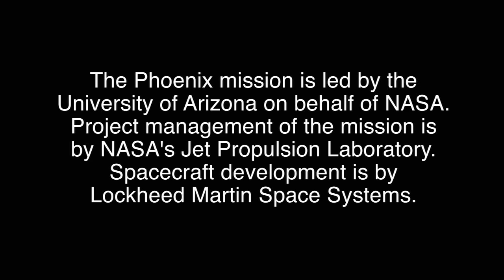The Phoenix Mars Lander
The Phoenix Mars Lander (NASA JPL Video in HD Quality)

The Mars Lander surpassed its original three-month mission, lasting five month in the Martian northern plains, digging up scientific 'firsts' along the way.

Credit: NASA Jet Propulsion Laboratory, California Institute of Technology, Pasadena, California